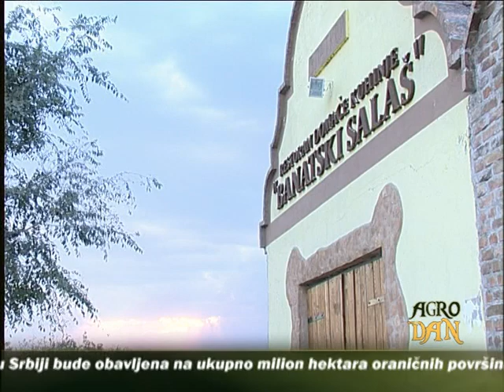AgroDan_09.10.2011.mpg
Emisija iz poljoprivrede. Sedam dana u nedelji širom Srbije donosimo poljoprivredu u Vaš dom.
Sa nama dobar gazda uvek ima informaciju više